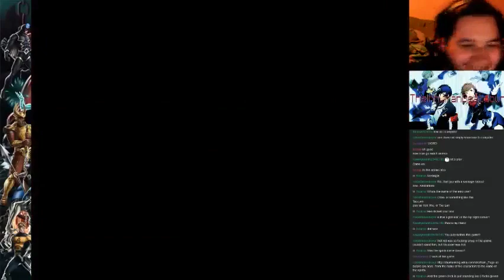Live Stream 7/4/15 Part 3: Shaman King: Spirit of Shamans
. Originally Recorded During the Live Stream of July 4th  2015.